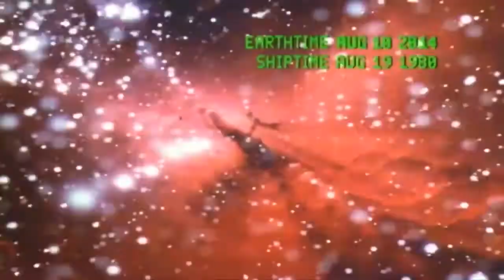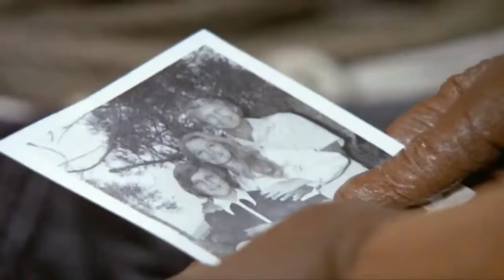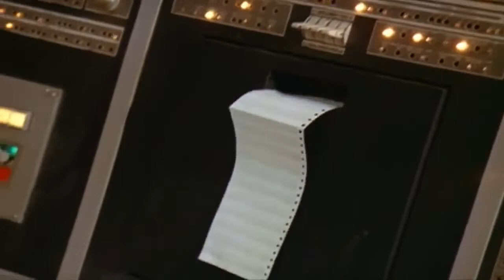Planet of the Apes E05 HD The Legacy 1974 TV series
Here you go folks :)